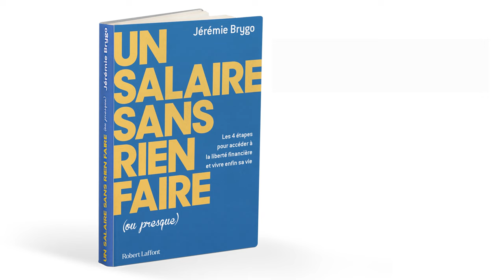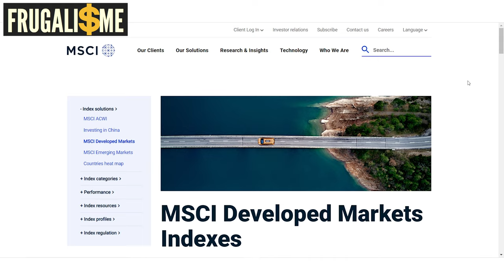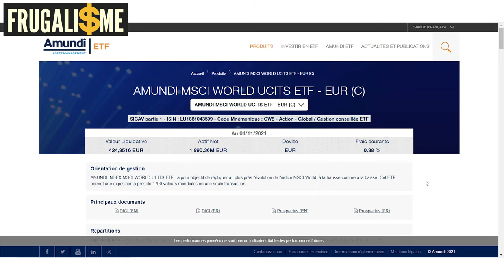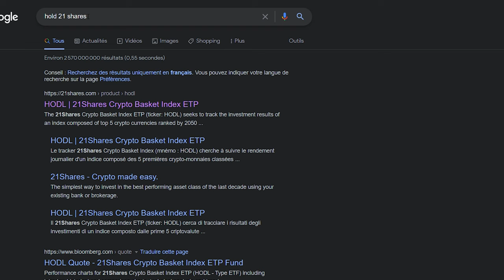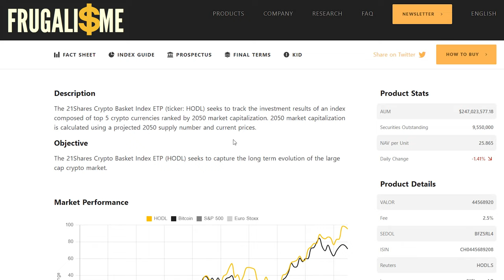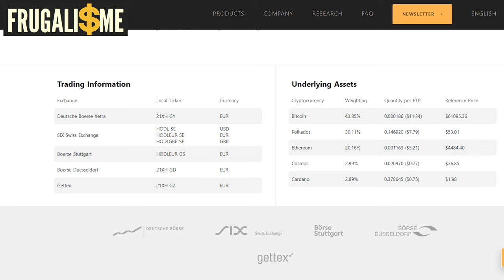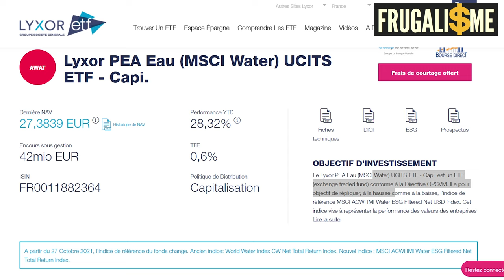🚀 💥 TOP 5 des ETFs pour gagner en bourse en 2022 (PEA, CTO)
Mon Top 5 ETFs en 2022

Je partage 5 ETF pour pulvériser la performance de votre PEA (Plan d'épargne en action) en 2022. Dans le contexte d'inflation actuelle, vous vous demandez quelle est la bonne stratégie à adopter pour votre épargne et votre PEA.
00:00 Introduction et générique
00:24 Mise en garde sur l'investissement en bourse
01:24 Présentation de la chaine et des services
03:06 Faire face à l'inflation grâce au PEA
04:45 Pourquoi les ETFs (Exchange traded Funds) sont une des meilleures manière d'investir en bourse.
06:00 Investir dans un ETF world est une manière efficace de diversifier immédiatement tes investissements
08:10 On peut compléter cet ETF Monde par un ETF pays émergents (Amérique latine + Chine et Asie)
08:33 Aujourd’hui plus personne ne peut ignorer les Cryptomonnaies comme Bitcoin, Ethereum, Polkadot ou Cardano. Je te propose un ETF qui te permet d'investir automatiquement dans un panier de cryptomonnaies sans te prendre la tête.
10:53 Pour se protéger de l'inflation en 2022 il est pertinent d'envisager un ETF indexé sur le prix de l'or.
11:37 Enfin, d'après la revue Le Revenu, le traitement de l'eau peut s'avérer une excellente opportunité d'investissement aujourd’hui.